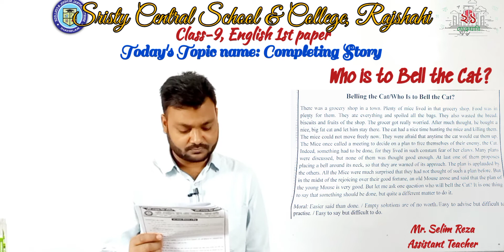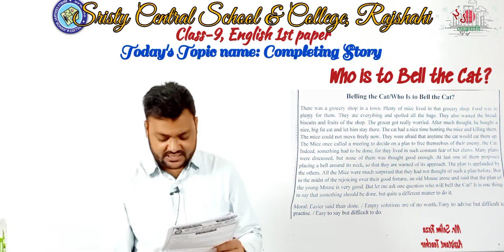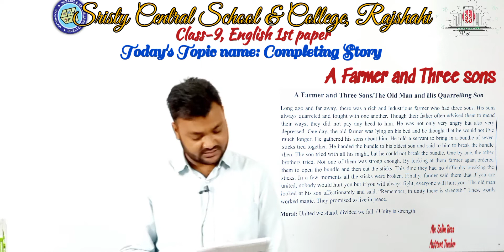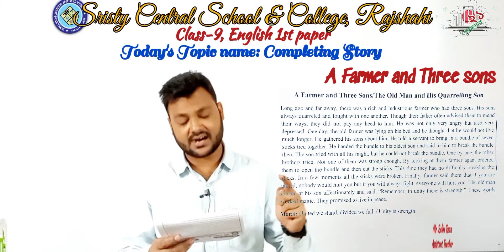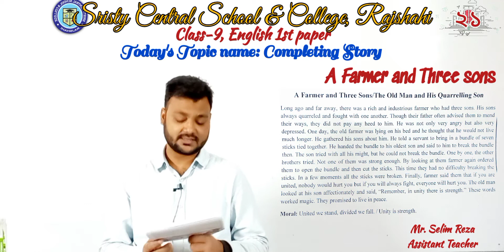নবম শ্রেণি, ইংরেজি ১ম পত্র, Completing Story